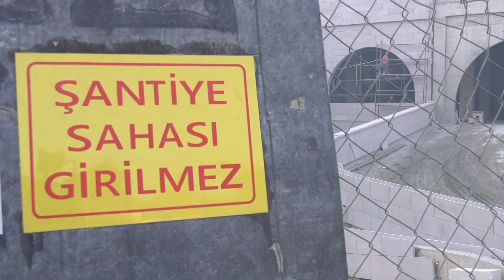Ulus Kültür Merkezi ve Kapalı Dolmuş Durakları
Kapalı Durak sayesinde görüntü kirliliğini ortadan kaldırıyoruz. Kültür merkezinde sanat galerileri, kafeler, ticari alanlar ve Başkent Market’in yanı sıra bir ilk olarak Görme Engelliler Müzesi bulunacak.